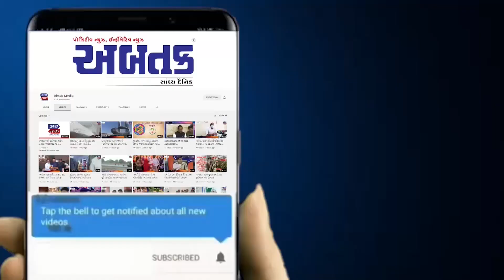રાધનપુર : જીઆઇડીસી ખાતે કોલસાનો વેપાર કરતા વેપારી સાથે ચીટીંગ કરનાર બે ઈસમો સામે ફરિયાદ નોધાઇ